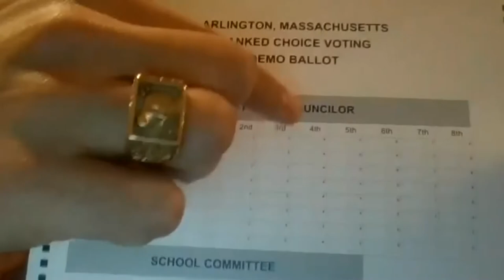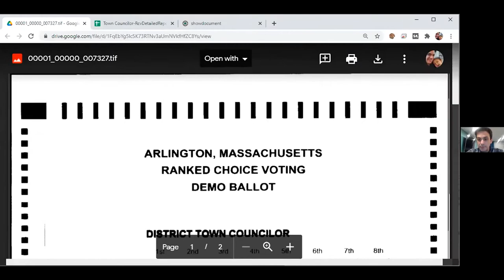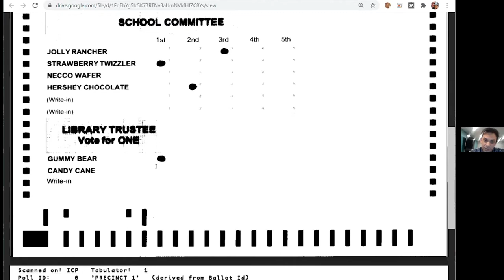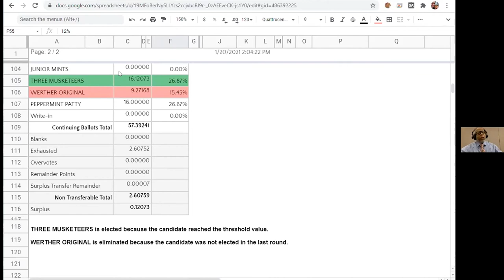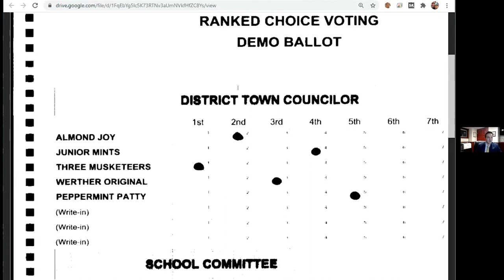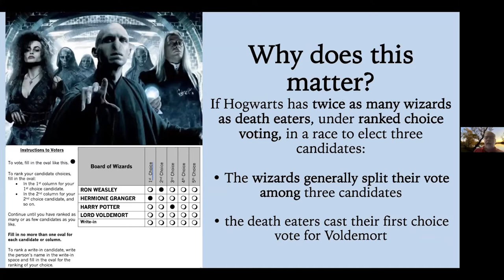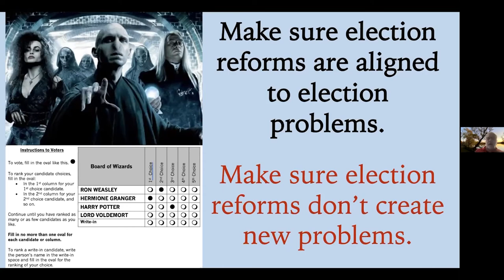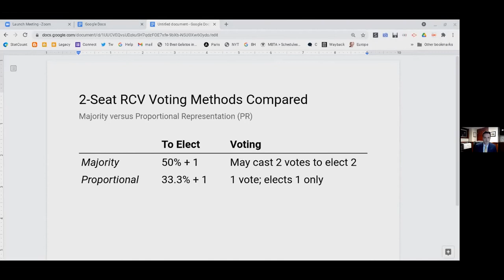Select Board Meeting - March 8, 2021